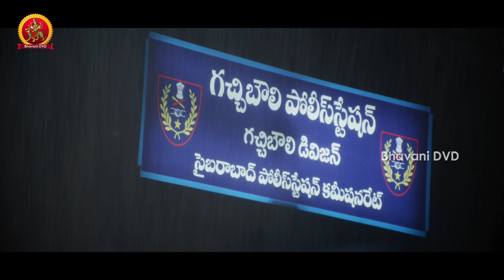Mahesh Babu Argues With Sayaji Shinde In Police Station - 1 Nenokkadine Movie Scenes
Watch Mahesh Babu Argues With Sayaji Shinde In Police Station.

Starring: Mahesh Babu, Kriti Sanon, Nasser, Pradeep Singh Rawat, Anu Hassan, Kelly Dorji, Sayaji Shinde, Krishna Murali Posani, Srinivasa Reddy, Ravi Varma, Anand, Supreeth Reddy, Sophiya Chaudhary, Gautham Ghattamaneni and Among Others.

Produced by Ram Achanta, Gopichand Achanta, Anil Sunkara
Written by Sukumar, Jakka Hariprasad
Cinematography: Rathnavelu